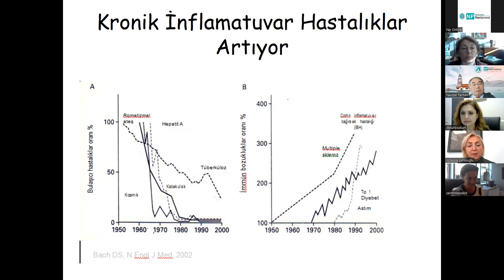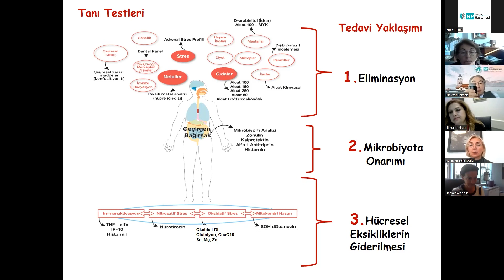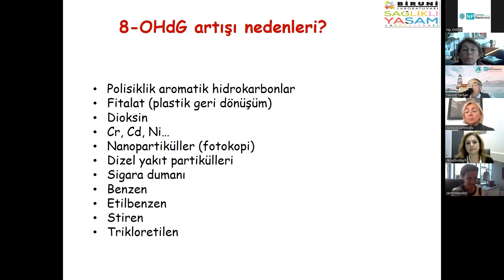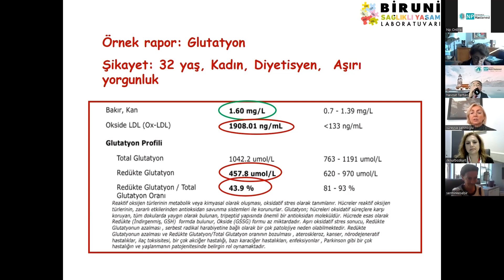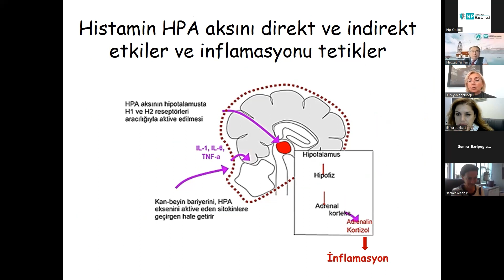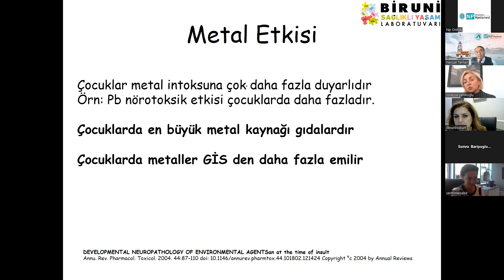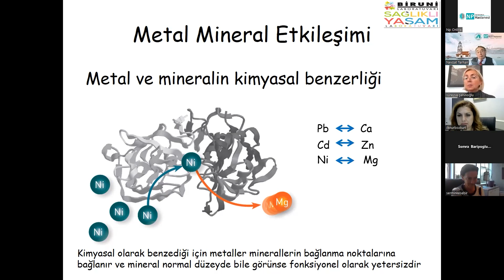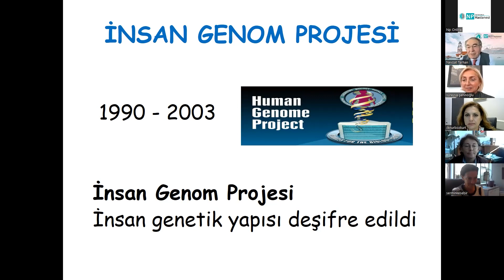Kronik İnflamasyon ve Tetikleyicileri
Bu haftaki sunumda Klinik Biyokimya Uzmanı Dr. Süreyya Şahinoğlu ‘’İntestinal Mikrobiyom testi, Mineral Metal- Toksik Metal Analizleri, Depresyon, Anksiyete, Duygu paneli testleri’’  hakkında sunum yaptı. Sunumunda, inflamasyonun neden olduğu hastalıkları, inflamasyona neden olan çevresel faktörleri, tetikleyicileri ve mevcutta yapılacak tıbbı testleri detaylı olarak anlattı.